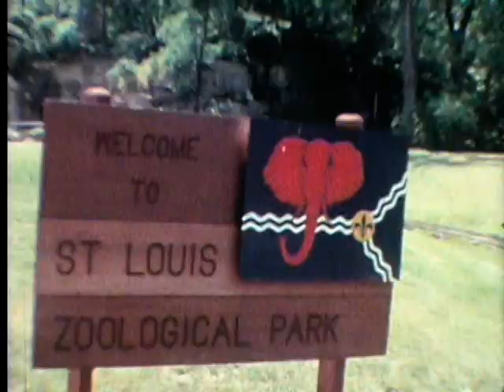St.Louis Zoo Visit in 1967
I am running around with my Cardinal Uniform